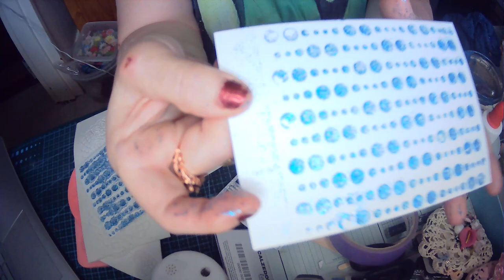FAIRE DES DENTELLE MAISON TUTO CARINOUCREA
BONJOUR À TOUS 😘 merci d’avoir regardé la vidéo, En attendant la prochaine  💕 . prenez soin de vous, Gros bisous 😘 .
PS: vérifiez vos cloche à droite si elle est bien noir, sinon vous ne recevrez pas de notifications, et après votre vidéo vérifiez plusieurs fois si vos commentaires sont bien activés, merci bisous
bertrand roxane apt 311 bat A3 le clos de serre bouse 11 ROUTE D ARPAJON 91650 breuillet village
CHAINE DE CARINOUCREA